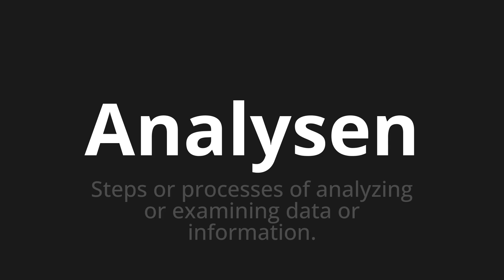How to pronounce Analysen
Master the Pronunciation of 'Analysen which means analyzes' - which means : Steps or Processes of Analyzing or Examining Data Or Information. 📝 with @PronunciationGerman 🎓🗣️ - [Your Guide to German]

Learn to pronounce 'Analysen' perfectly in German with our easy and engaging tutorial by @PronunciationGerman! 📖📽️ In this comprehensive video, we provide you with native speaker examples 🗣️👂 and phonetic breakdowns 🎵 to ensure you get the pronunciation just right.

How to say Analyzes in German